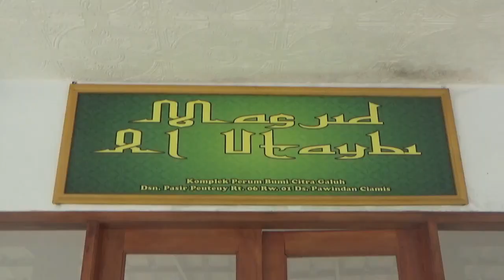Fooging di Perum Bumi Citra Galuh Pawindan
Kegiatan Fooging di Perum Bumi Citra Galuh Pawindan di pimpin Langsung oleh Bapak RT MAS AHIM.